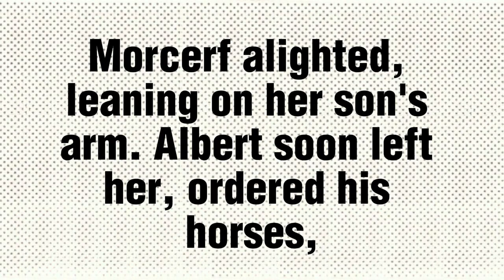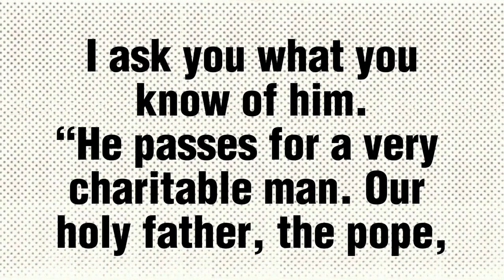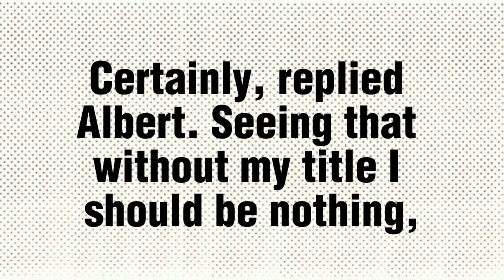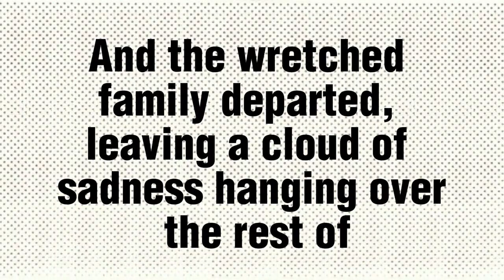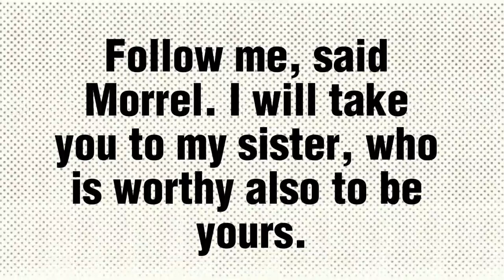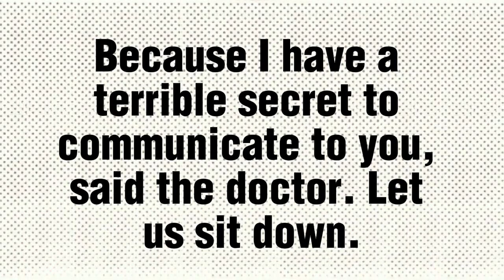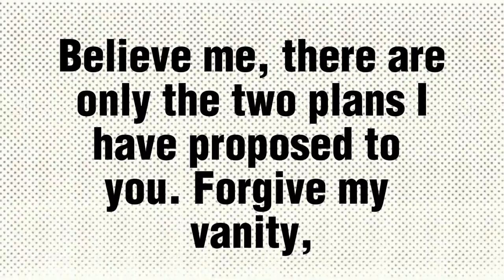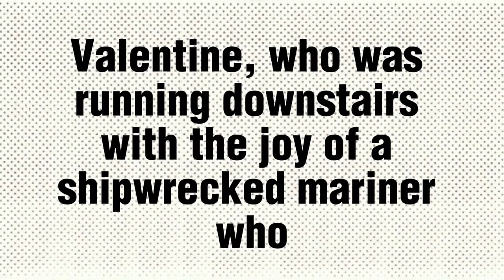The Count of Monte Cristo by Alexandre Dumas Audiobook part 10/18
// AUDIOBOOK DESCRIPTION
Immerse yourself in the captivating world of Alexandre Dumas' timeless masterpiece, 'The Count of Monte Cristo' audiobook. Join the enigmatic Edmond Dantès on his thrilling quest for revenge, as he navigates betrayal, love, and redemption. This unabridged audiobook brings to life the intricate plot and unforgettable characters, expertly narrated for your listening pleasure. Experience the gripping tale that has captivated readers for generations. Don't miss out on this literary classic – start your adventure today!

Timestamp:
00:00:00 START
Ch 068  A Summer Ball
Ch 069  The Inquiry
Ch 070  The Ball
Ch 071  Bread and Salt
Ch 072  Madame de Saint Meran
Ch 073  The Promise
Ch 074  The Villefort Family Vault

Hardcover book
30 day Audible Audiobooks trial